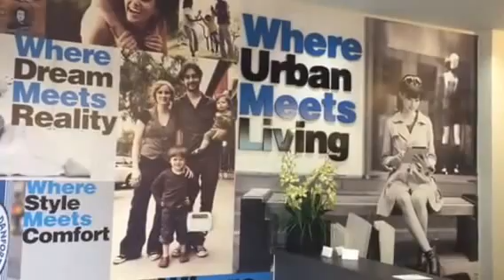Danforth Square Towns and Condos Selling Full Throttle !!!!!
To Pick the best unit of your choice with best prices !